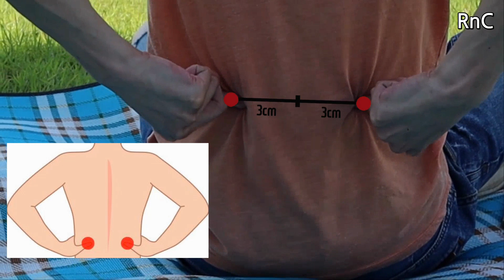Este ejercicio levanta los Glúteos Caídos y reforza los Riñones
En este video compartiremos con Uds. un ejercicio tan fácil y sencillo e incluso una acupresión para rejuvenecer nuestros riñones y levantar los glúteos caídos debido al envejecimiento, fortaleciendo los músculos de los glúteos.

2- Este Remedio Casero Te dará Riñones Sanos como Nuevos | Elimina Toxinas de Tus Riñones PARA SIEMPRE